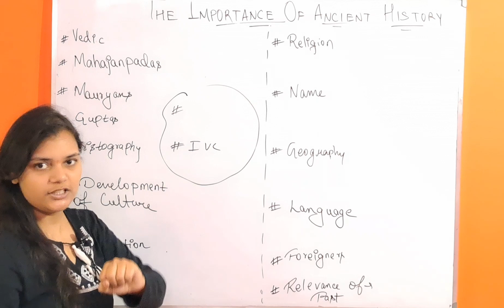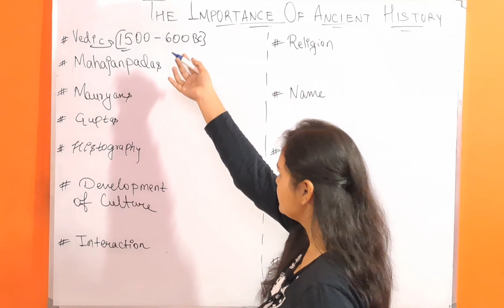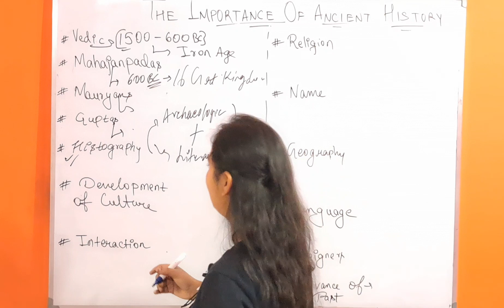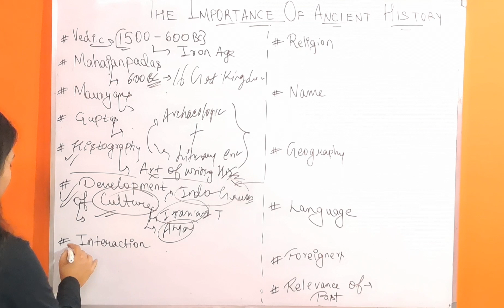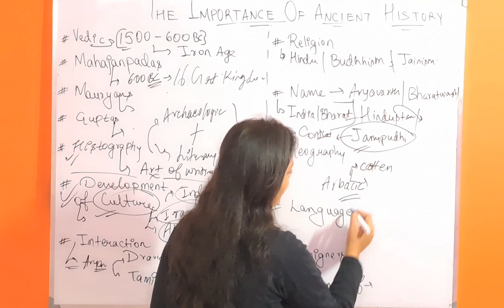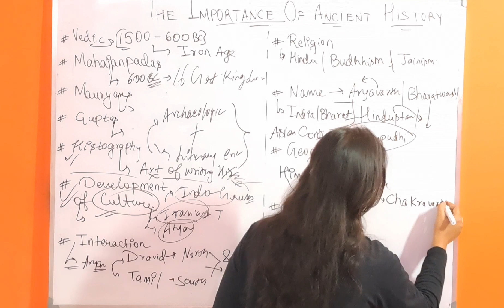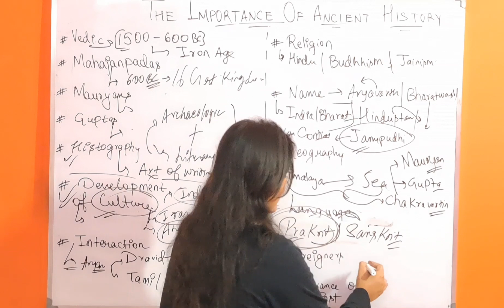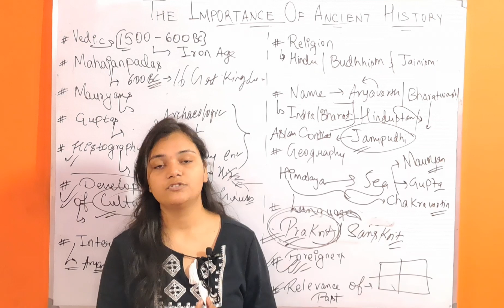Ancient India - R S Sharma NCERT | Class 11 | Importance of Ancient Indian History 02/2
Here we have introduced you to the Rich heritage of our India.
Together let's explore Ancient India.